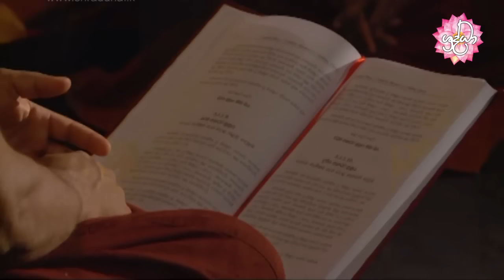ධර්මයත් විනයත් විපුල බවට පත් කරගැනීමට | Sitha Sanasana Amadaham 04 | Shraddha TV